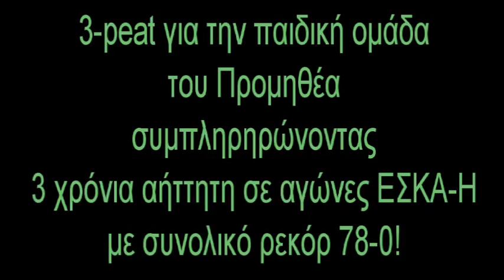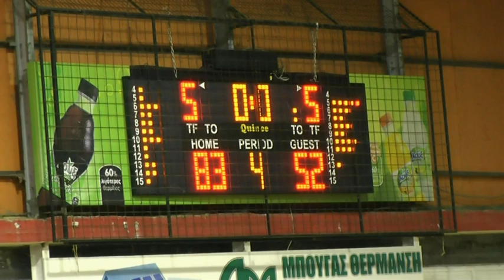Παιδικό Προμηθέα Πρωταθλητές ΕΣΚΑΗ 2016-2017